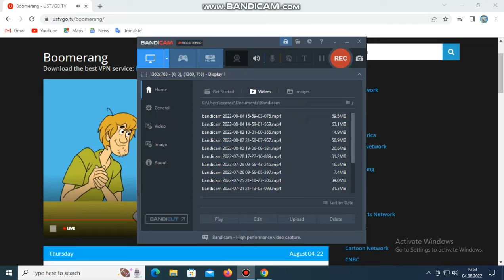DC Super Hero Girls Meet Bumblebee Boomerang 2022 USA